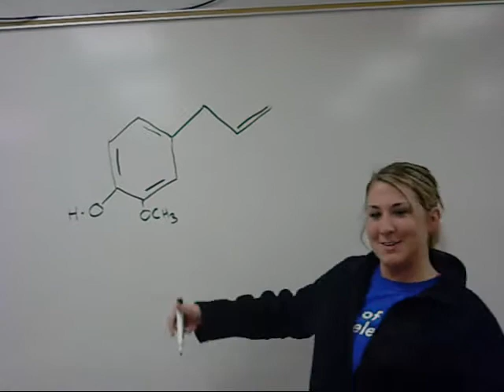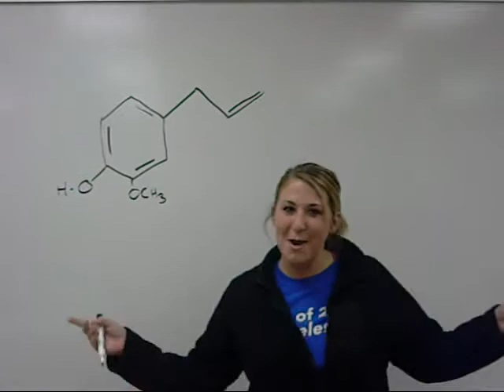On A Bond (I'm on a Boat Parody)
CLICK MORE (ABOVE) FOR LYRICS
ALL VOCALS AND VIDEO ARE ORIGINAL BY US!

A parody of the Lonely Island's I'm On A Boat. Instrumental track made by Daniël Dols.

Made as a report supplement for Organic Chemistry 2, Spring Trimester 2010, Northwest Missouri State University.
Lyrics: Todd Sexton
Music Editor: Audacity / Anteres Auto-Tune

Lyrics:
On A Bond (On A Boat Parody)

Aww shiz, get your NMR Tubes ready it's about to go down (shorty, yeah)
Everybody in the place hit the fume hood (shorty, yeah)
But stay on your laboratory saftey
We running this, let's go

I'm on a bond (I'm on a boat)
Everybody look at me 'cause I'm moving a pi bond (movin a pi bond)
I'm on a bond
Take a good hard look at the shifting of the bond (bond, yeah)

I'm on a bond other students take a look at me
Straight movin on a bond on the deep blue sea
Busting conformations, cis whipping at my colar
You can't stop me conjugation Im a stable bonder

Take a picture, trick (trick)
I'm on a bond, yip(yip)
We using KOH,
Cause it's a catalyst (crisp)
I got my goggles
And MSDS Copies
I'm flipping alkenes, you at Kinko's
Printin pre-lab copies

I'm riding reflux, using boiling chips
The solution's splashing, but the solvent will sit
But this ain't GenChem, this is real as it gets
I'm on a bond, movin pi bonds, don't you ever forget

Doin a reaction
It's going fast and
got dichloromethane for the extraction
I'm the king of the balance
On a boat like Ketones
If you spill on the floor,
then you're sure not me-oh

Get the spectroscopy up this bond is real!

Chuck sand, use a mantle to heat this mothasucka
Its all goey, add some solvent and you can suck it upwards
I'm in the lab with my boys, we need no other (yeah)
This fume hood make noise, cant here discussion!

Hey ma, if you could see me now (see me now)
Clamps spread wide let the condenser down (condenser down)
Gonna extract the water somehow (water somehow)
With salting effect, drying is possible!

Yeah, never thought I'd move a bond
It's a big school of electrons (yeah)
Dr. Malkawi
Look at me, oh
Never thought I'd see the day
When Organic was comin my way
Believe me when I say
Ill get an A!